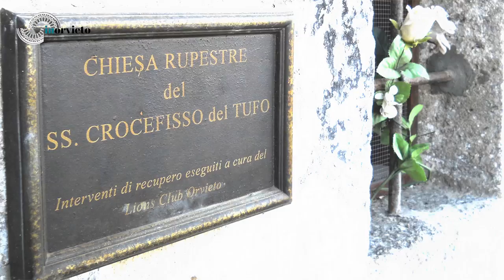L'anello di Orvieto